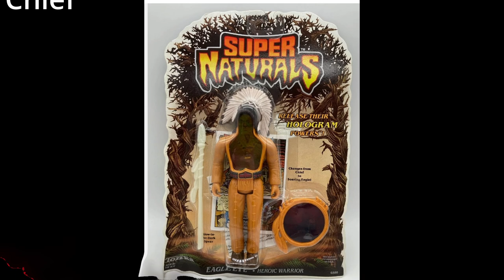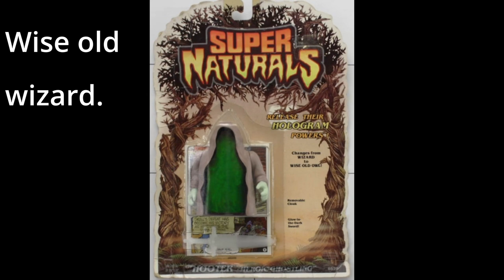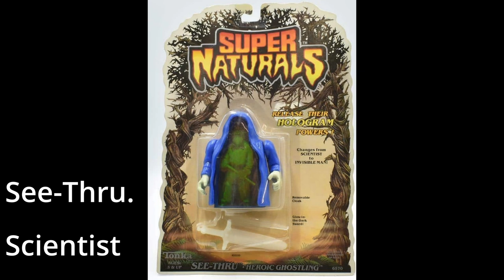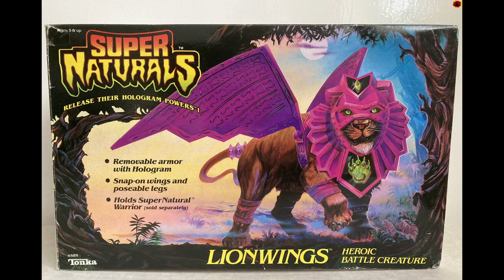Super Naturals Toy Checklist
Are you brave enough to collect this toy line?